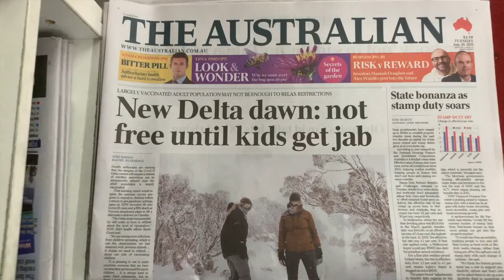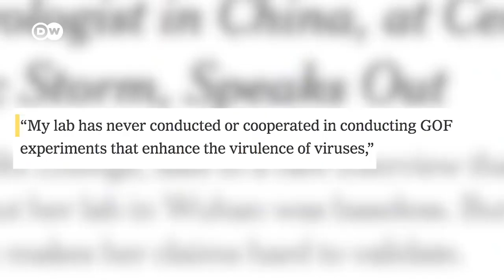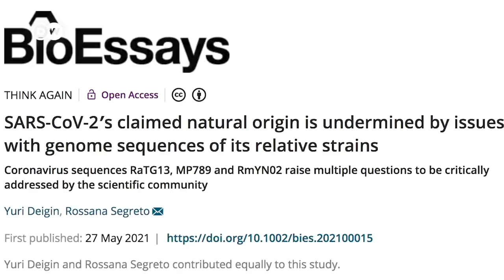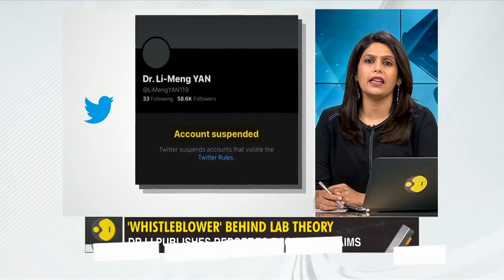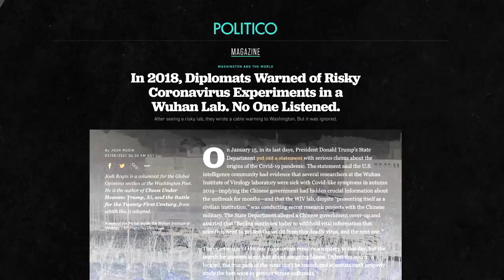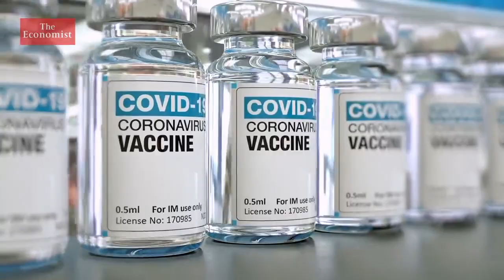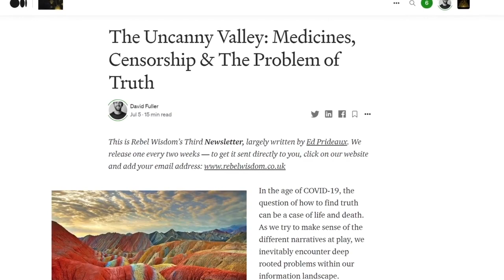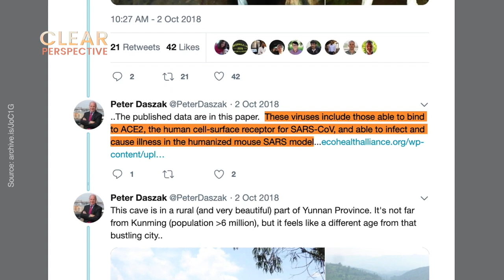Anthropogenic pandemic – how to trust 'the science'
In this piece we compile a number of sources who speak on the growing evidence for the lab leak theory and why we are championing the term anthropogenic pandemic.

Below are the links to the media we draw upon in this video, in order of appearance.